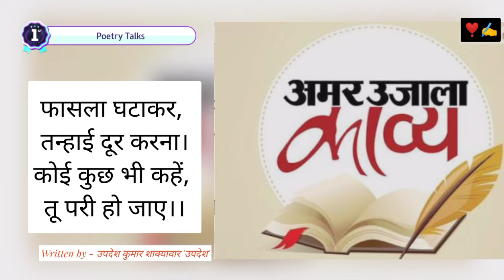इश्क का मरहम || Ishq ka marham || A Beautiful lines @Updesh kumar shankyaavar❣️😍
hello everyone
इश्क का मरहम || Ishq ka marham || A Beautiful lines ❣️😍

yah rachna
updesh kumar shankyaavar ji ne likha hai jise mai apni aaavaz dene ki koshish kiya hai.
jo amar ujala kayva me prakashit bhi huyi hai. to aasha karta hun aap sabhi ko ya rachna prastuti pasand jarur aayegi...

Hello everyone :·)
Welcome to my shayari world 🌍🍁 I am Heera Sahu and love writing shayaris and poems. This channel is all about shayaris & poetries in my voice. 🙏 Please do support guys!
😊 Keep loving... ❤